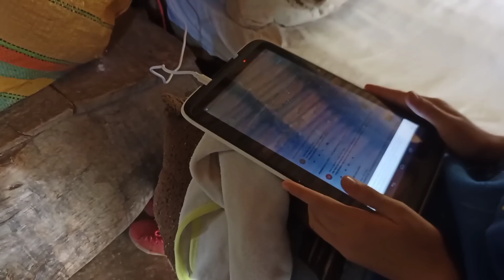Em Obra: Pintando as janelas na casa da montanha!👷🎨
Em obra - Pintando as Janelas da casa na montanha!

Sofia arregaça as mangas e decide que hoje é dia de pintar as janelas do lado de dentro da casa!

A tinta verde fez com que as janelas do outro lado amarelas ficassem com as cores do Brasil!

A Sofia amou e ver ela sorrindo não tem preço!

♥️Sempre é bom lembrar que você é muito importante em nossas vidas 💖

Conheça o "Manual do Canal Vida de Campo na Prática❤️"!

Canal = Nossa Família!

Inscrito = Pessoa da família!

Então esperamos que você sempre se sinta em casa, e veja os itens abaixo que podem te deixar ainda mais perto da gente :✍️:

✔️⚡ Faça uma maratona vendo todos os vídeos!

✔️🫂Muito Importante: Acesse uma playlist do canal e deixe sempre rolar 🌀 os vídeos! Quanto mais vídeos ver mais somos beneficiados e assista os vídeos sempre com os anúncios porque nossos anunciantes são excelentes empresas e nos ajudam muito quando você vê as suas sugestões de produtos bacanas na íntegra; Pode notar que o sistema traz sempre novidades de anúncios legais que são de seu perfil!
Em resumo sempre que estiver apoiando nossos anunciantes🛒 estará nos apoiando também, afinal de contas eles são nossos parceiros e confiam em nós ⚖️, é uma troca justa - pense nisso!

✔️🗣️⚡Visite sempre a barra " Comunidade" aqui mesmo no canal!

✔️📚 Faça um curso de espanhol exclusivo por whatsapp conversando com a Sofia duas vezes por semana durante 20 minutos! E se não quer fazer o curso converse com ela ou com Alê e interaja em chamadas de  vídeo assim pergunte sobre suas curiosidades e te mostramos ao vivo como é a vida aqui!

✔️* Seja membro do canal aqui no YouTube!

E, nunca esqueça:

✔️❤️*Seja solidário com nossos irmãos Venezuelanos 🇻🇪🇧🇷! De a mão para os imigrantes Venezuelanos ou de qualquer outra parte do mundo que vão buscar vida nova no seu país!

 ❤️* Fazendo o bem a seu próximo seja ele quem for estará fazendo o que bem para nós também 😉

Agradecimento especial ao Membro ouro patrocinador  aqui no YouTube BRX AUTO REPAIR de Massachusetts EUA  Gratidão Maurizio Ceara! Um grande abraço aqui da Cordilheira dos Andes na Venezuela vindo na roça Andina em vida de campo na prática!

Seja você também um Membro de nosso canal aqui no YouTube !